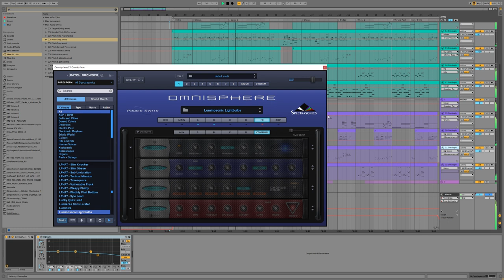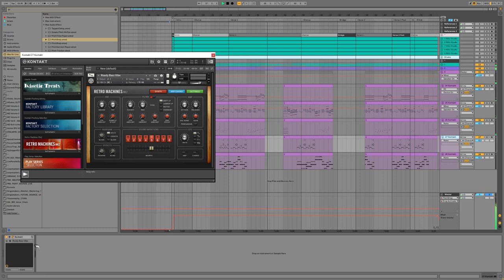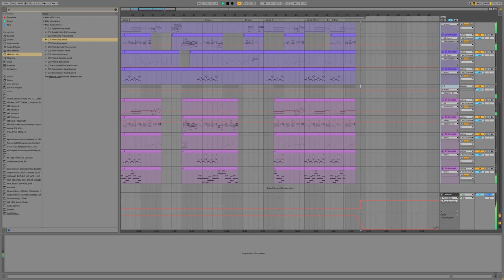Sand Beach | RPG Music | Royalty free + MIDI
BPM 80 - Bb Minor - RPG Music